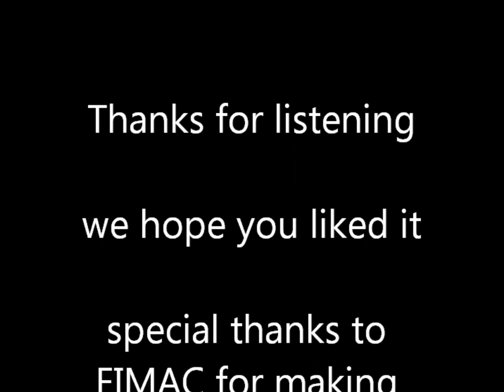Kioulaphides Mandolin Quartet (I)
Alon Sariel (mandolin) joined by Kana Sugimura, Anna Szulc-Kapala and Martha Bijlsma, all members of the award winning piano-quartet Flex Ensemble, performing the world premiere of the mandolin quartet by Victor Kioulaphides, live from the 4th International Festival de Mandoline de Castellar, July 2012.